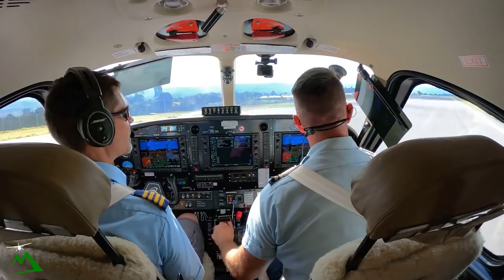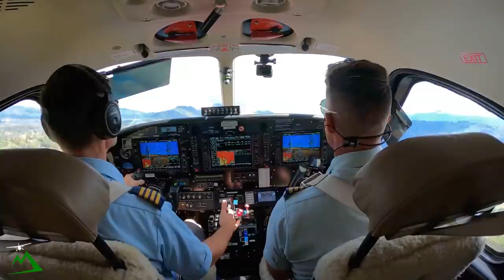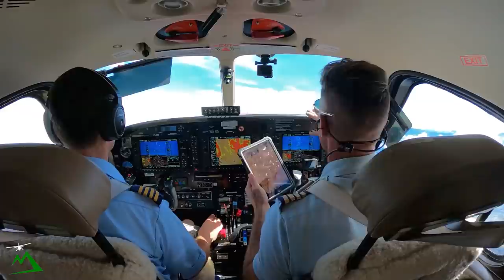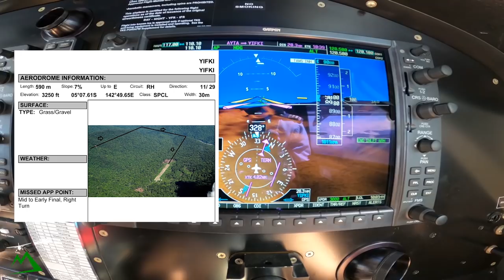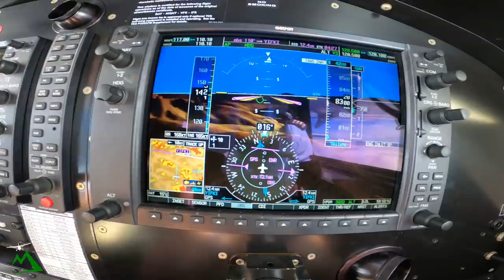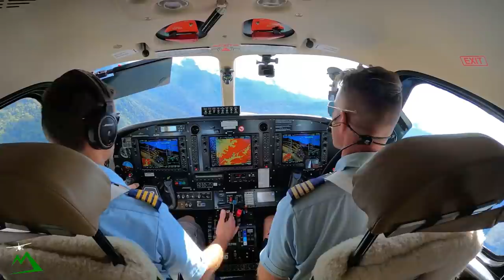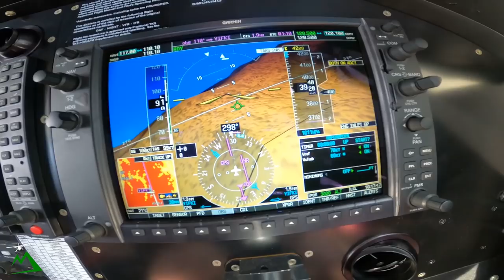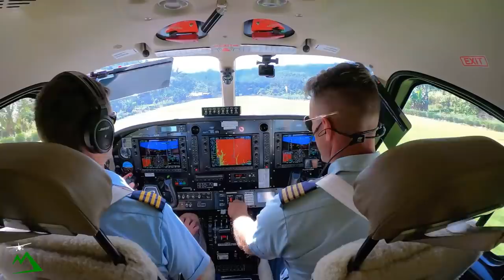AWKWARD LANDING from the Right Seat on a Mountain Runway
Got a Question for me?  Ask me on Reply Bank and get a video message in reply from me.

Knowing when to start your descend in an airplane is made very easy with the G1000 in the Kodiak airplane.

Buy a pulse oximeter
$21 Cheaper Option
$40 My Choice

Beginner Level
Extreme 3D Pro Joystick for Windows
$97

Entry Level

Intermediate Level

Cheaper option